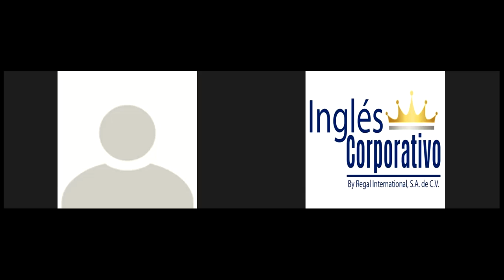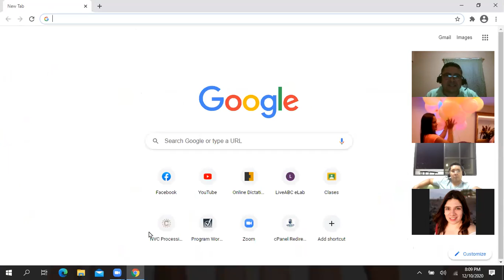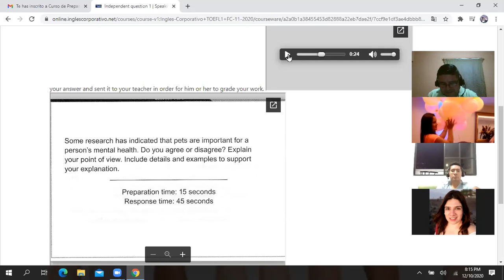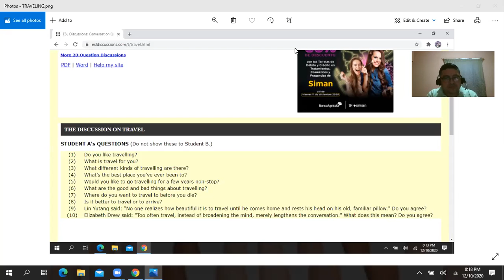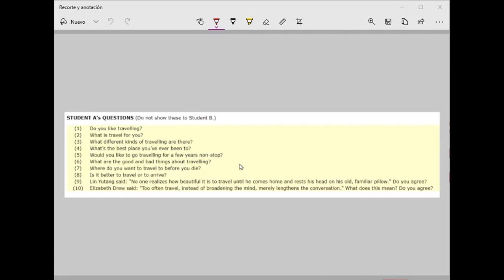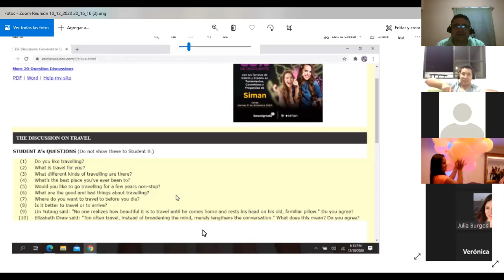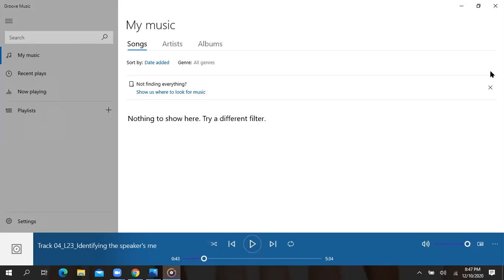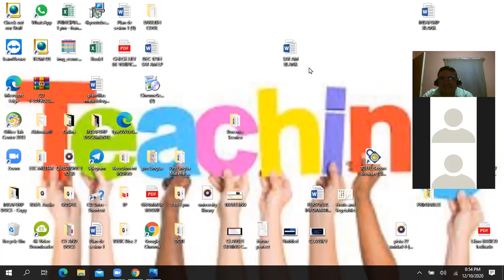Ingles Corporativo-More listening practice-DEC 10TH